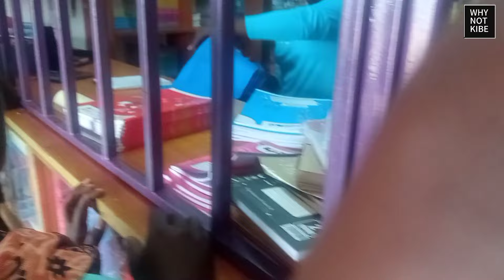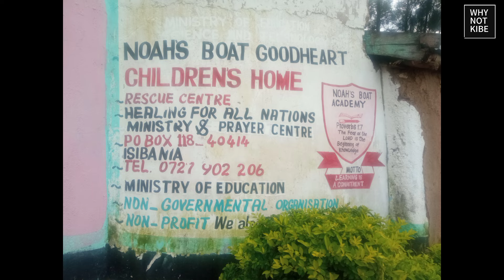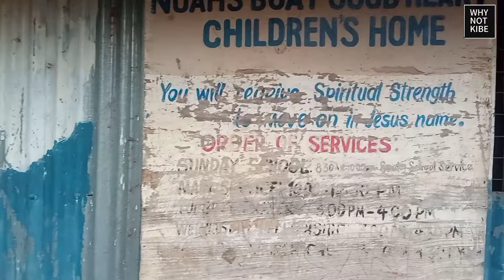THIS CHILDREN'S HOME LEFT MY HEART FULL!!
Kindly watch this amazing story of these Beautiful home.

Noah's Boat Children's Home.

God Bless!!

Kindly Remember to Check out @rocabreravlogs and @iammarwa